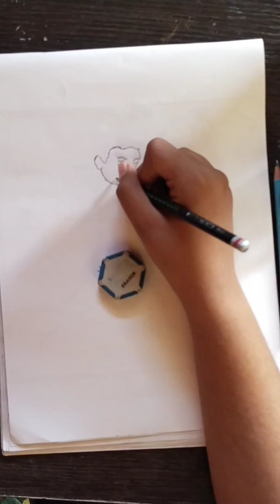A meaningful drawing 👍mother & son#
A meaningful drawing

A mother takes care of her child,

When the child grows up he takes care of his parents👍